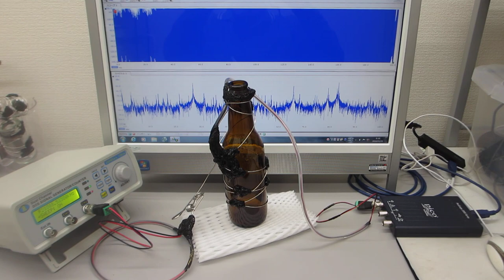ガラス容器の表面弾性波を利用した超音波実験（ultrasonic-labo）